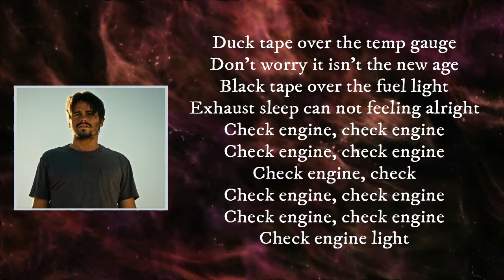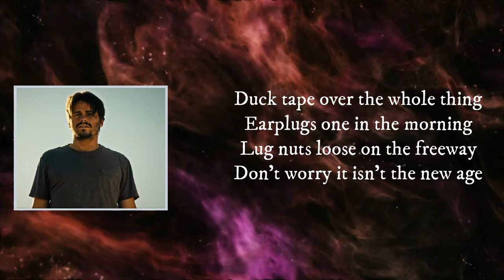Grandaddy - Chek Injin (Lyrics)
Chek Injin

Chek Injin Lyrics:   Duck tape over the temp gauge
Don't worry it isn't the new rage
Black tape over the fuel light
Exhaust leak and not feeling alright

Check engine, check engine
Check engine, check

Light

Please keep going
Please keep going
Please keep going
Please keep going

Duck tape over the whole thing
Earplugs worn in the morning
Lug nuts loose on the freeway

Check engine, check

Light

Check engine, check

Light